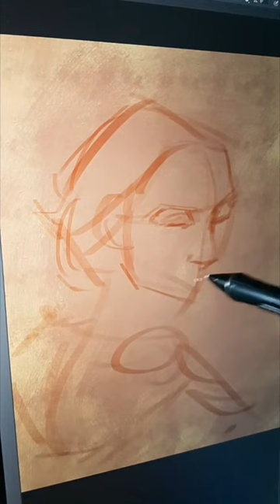Creating digitalart from start to finish.